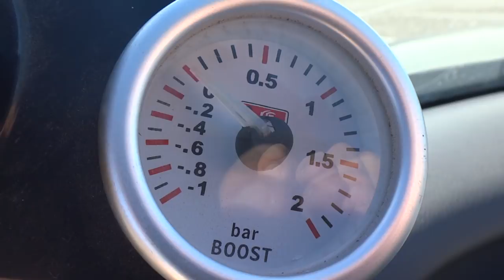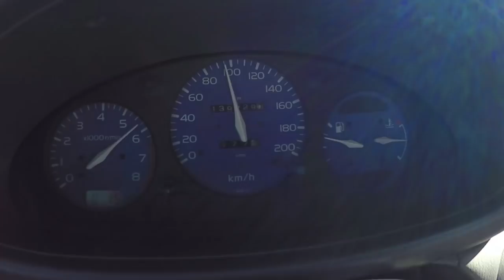Teaser +180HP Micra TURBO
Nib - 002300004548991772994